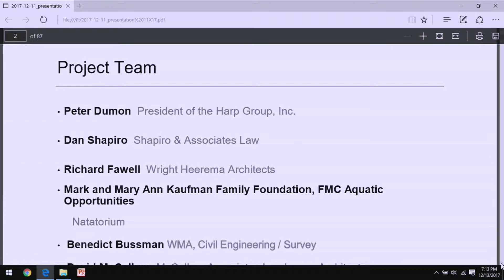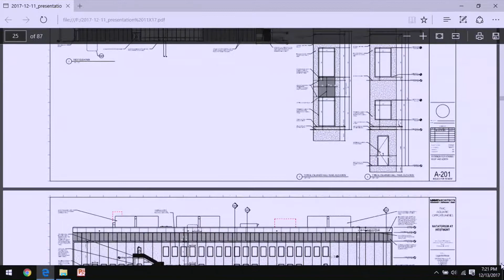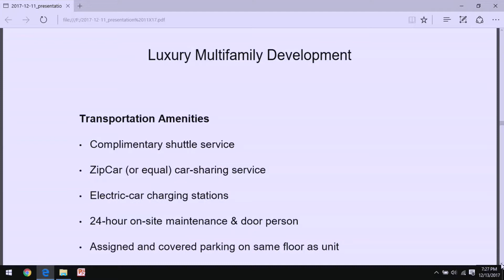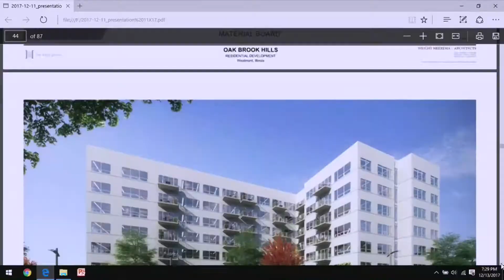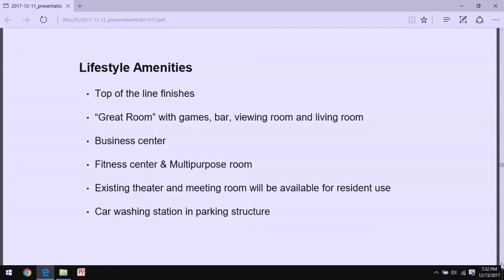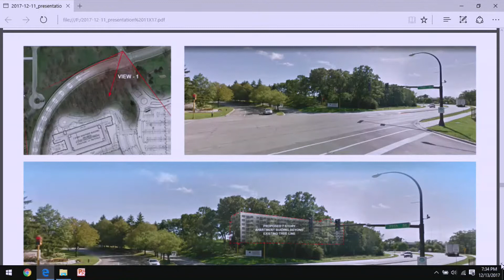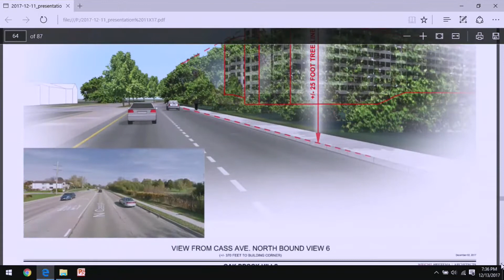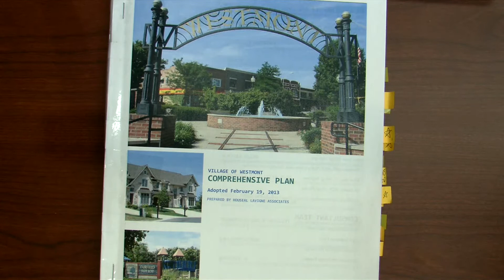2017-12-13 Westmont Planning and Zoning Commission